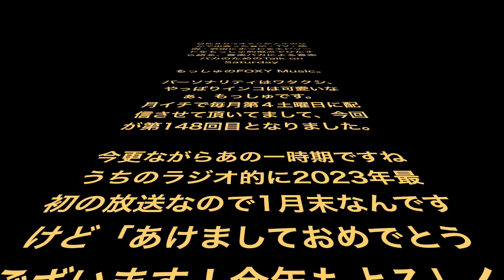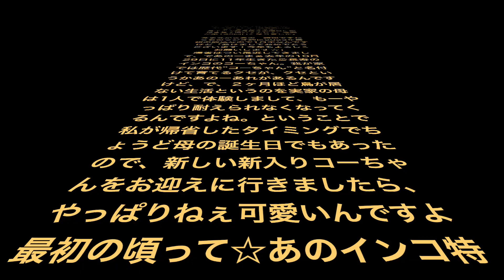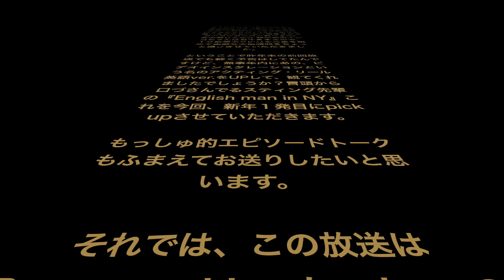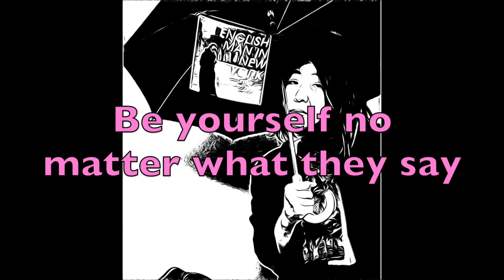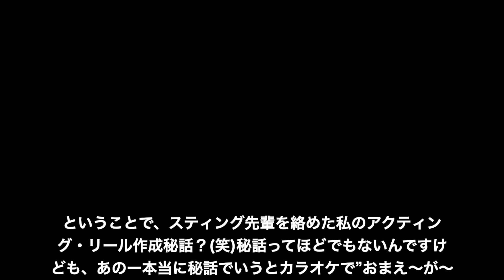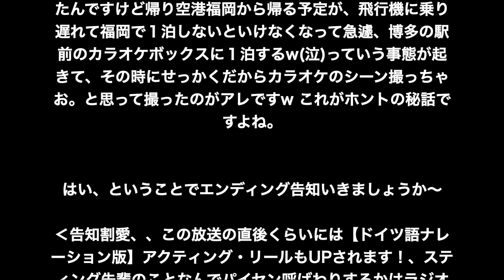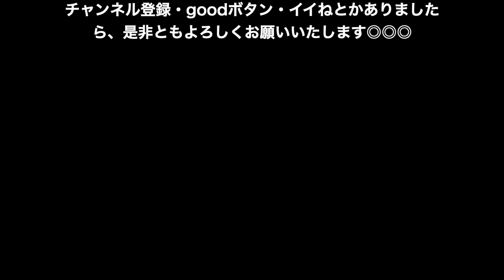【vol.148 -Stingの回-】もっしゅのFOXY Music [ラジオradio]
自称８０’sオタクが人生のなかで出会った音楽・テレビ・映画や芸術にまつわるエピソードをもっしゅ的視点でひたすら語る音楽バカによる音楽バカのためのトーク。(脱線アリ)

O.A. 　2023年1月

[vol.148 pick up artist : STING

◆[和訳MV] Sting - Englishman in New York / スティング - イングリッシュマン・イン・ニューヨーク [公式]

ほか、再生リストにてRADIOアーカイブ過去放送回などもお楽しみいただけます📻🎧

〜毎回１発ドリのため言い間違い、記憶違いなどあとから気づくことも多々ありますが、そのままをお届けしています。ご了承ください。〜

[talk keywords]
Sting　スティング　Quentin Crisp　Englishman in New York　８０年代　Police　UK   David Fincher　デヴィッド・フィンチャー　クエンティン・クリスプ

,,,,and more!